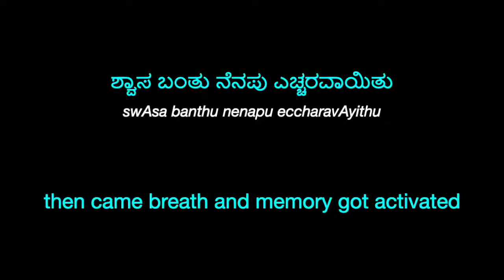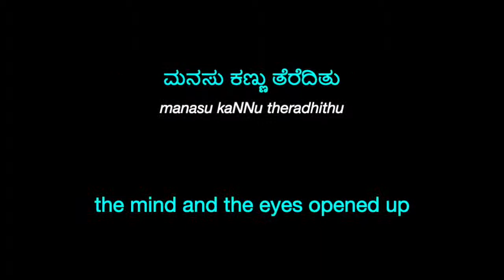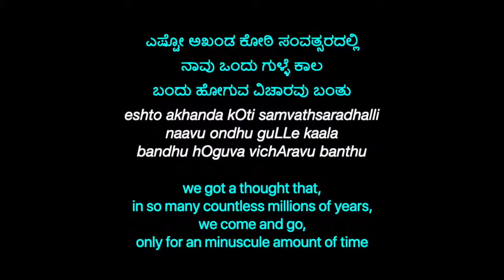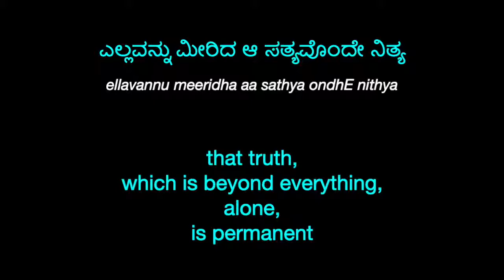Everyone Is That Truth